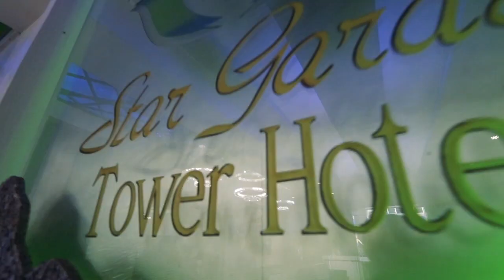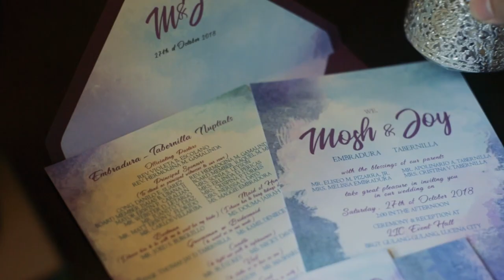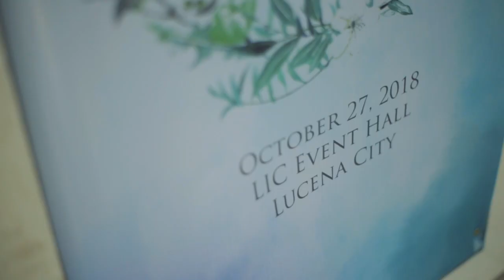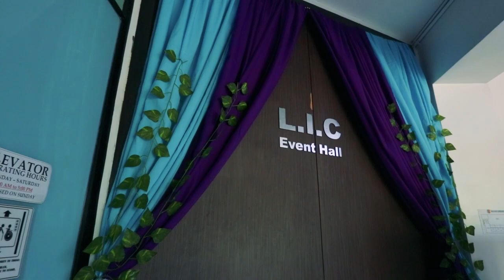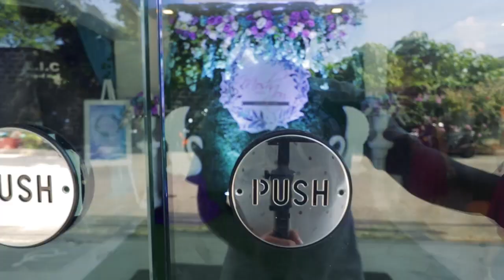MOSH & JOY FULL WEDDING VIDEO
Full wedding Video

• Catered and Styled by Daphs Seafood Restaurant
•On the Day Coordination from Cacaiba Events
•Sweets by SophiasMom
•Wedding Cake by Bon Vivant
•Project 101 Acoustic
•Emcee Jason Dylan
°HMUA Ever Arnado Team
•Photo by Clark Soalliv Photography
•Video by Imagina Visuals JC Production and Joed Burguillo
•Give Aways from Saree-Saree Home Crafts
• Wedding Gown by MDC Bridal Gowns & BC
• Groom's Armani Coat by JNN Bridal Boutique